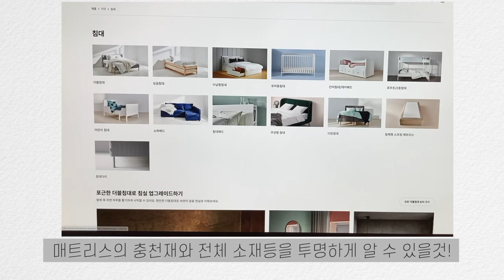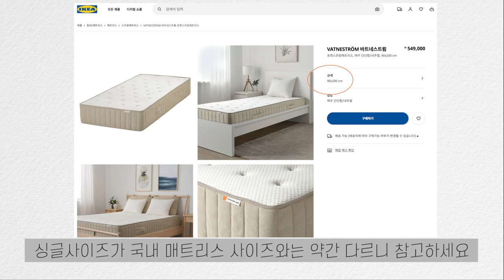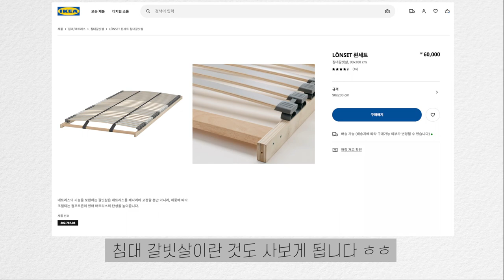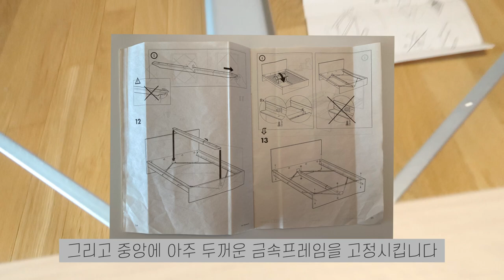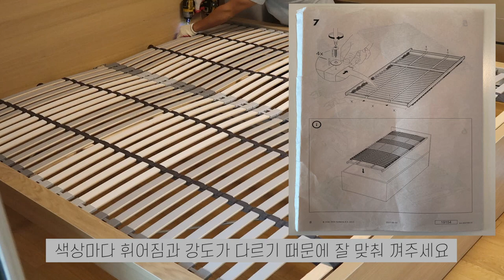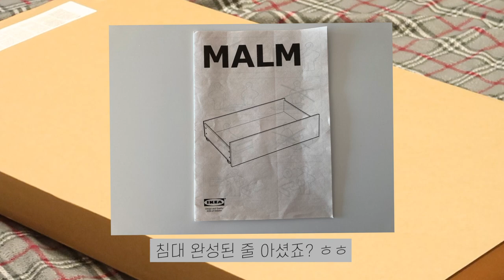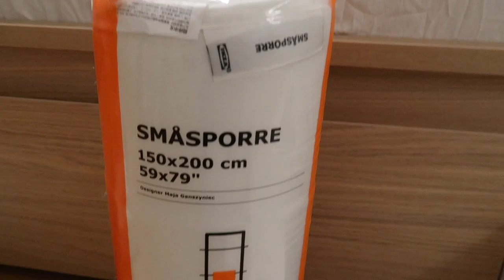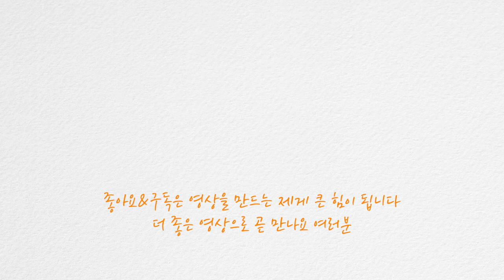SUB)이사 후 바꾼 이케아침대 | 이케아홈페이지 주문부터 조립과정까지 | 이케아 매트리스 침대프레임 가성비침구류 추천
*한글자막이 겹쳐서 보이시는 분들은 자막 설정을 중지해주세요(모바일은 영상 상단 cc를 누르시면 됩니다:)

[이사 후 바꾼 이케아침대] 에 관한 영상입니다
안녕하세요 주부 소소블입니다 이사 후 바꾼 살림 중 가장 잘 바꿨다고 생각한 것이 이케아 침대 인데요~이케아 매트리스와 침대프레임을 홈페이지에서 주문하고 조립하는 과정을 영상에 담아보았습니다 그리고 가성비 좋은 이케아 매트리스 보호커버와 침구류도 만족하며 사용중이라 여러분들에게 함께 소개해드려요~이케아 침대가 궁금하셨거나 올해 침대를 바꿀 계획이 있으신 분들께 도움이 되시길 바랍니다 그럼 오늘도 재밌게 봐주세요 :) 감사합니다 여러분

[영상정보] 침대프레임 조립과정을 먼저 보시고 싶으시면 여기서 2:30 부터보세요:)
0:00 시작
*여기서 부터는 이케아 홈페이지 주문과정
이케아홈페이지
0:48 매트리스 바트네스트룀
1:24 말름 침대프레임
*침대프레임 조립과정을 먼저 보시고 싶으시면 여기서 부터 보세요~
2:30 말름 침대프레임 조립
4:00 침대갈빗살 조립
5:07 바트네스트룀 매트리스 올림
5:25 침대하단 말름 서랍장 조립
*여기서 부터는 침구류 셋팅
6:24 매트리스 방수커버
6:33 매트리스 면커버
6:40 매트리스 얇은보호패드
6:51 매트리스 보호패드(시원한원단)
7:09 화이트 침구커버세트
7:22 겨울이불
7:55 핑크 침구커버세트
▪️이케아 방문 또는 이케아 홈페이지 구매가 어려우실 경우 쿠팡에서 동일한 상품을 판매하는 것은 쿠팡링크를 남겨드립니다

(팬이되어주세요)
T티스토리